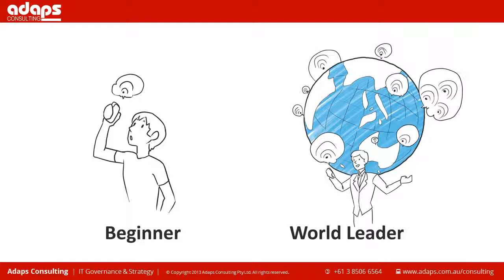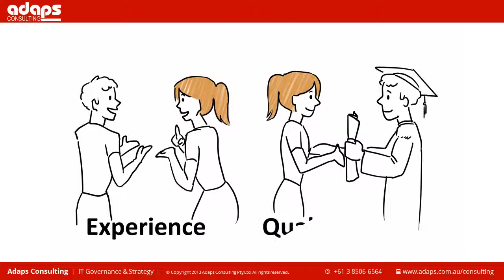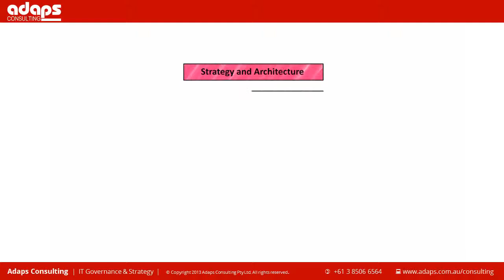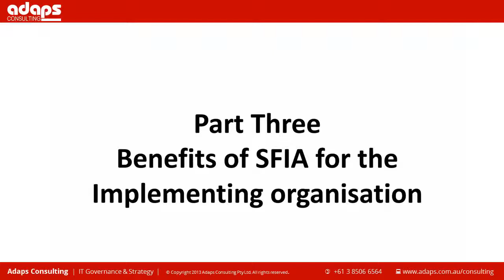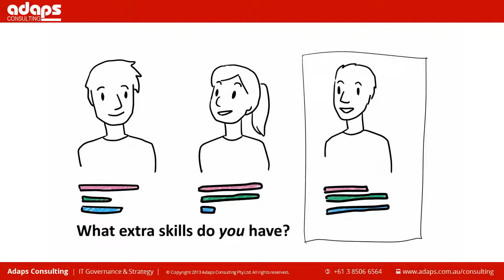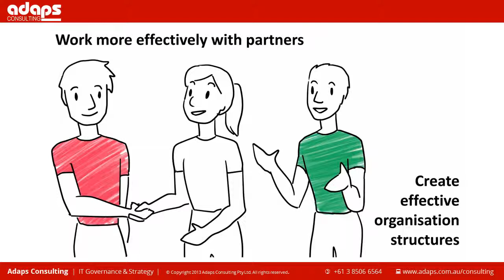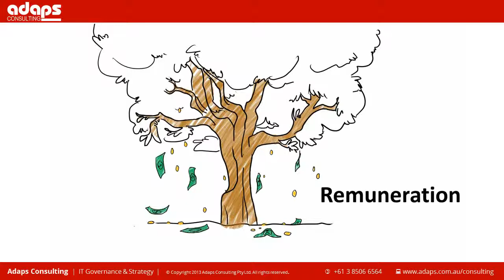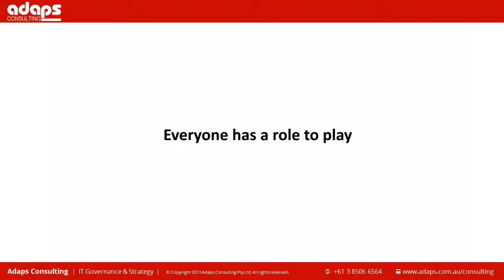Adaps Consulting - Getting to know SFIA